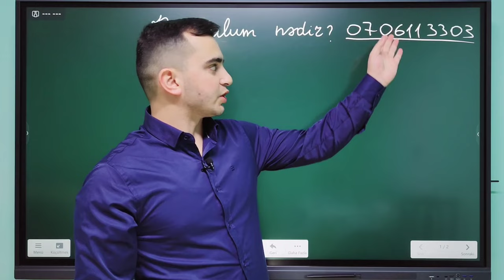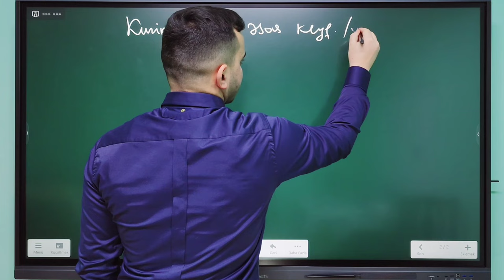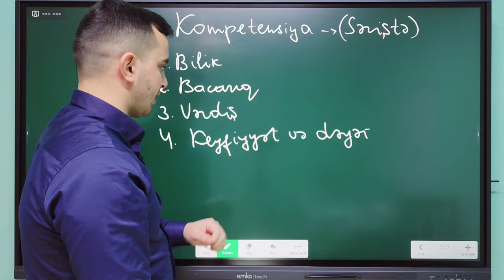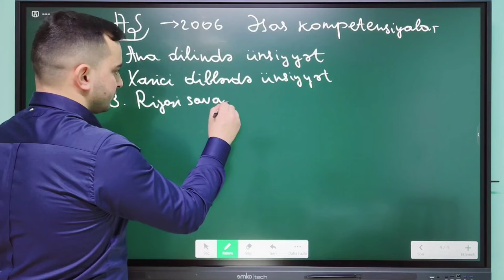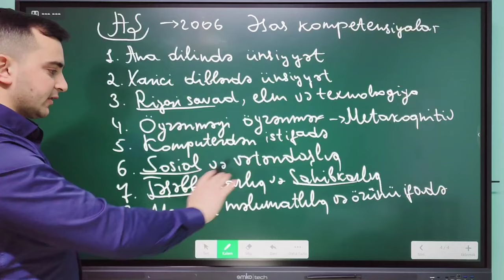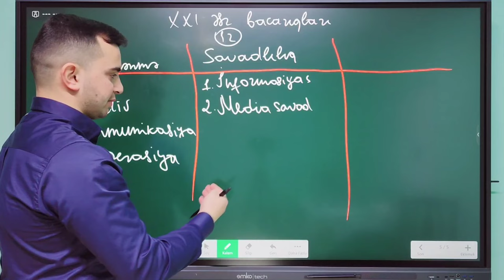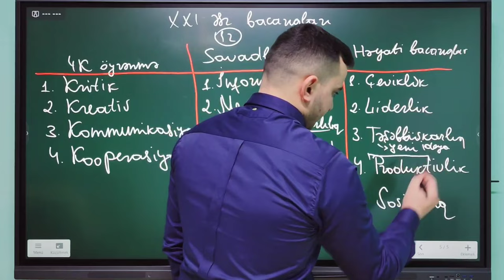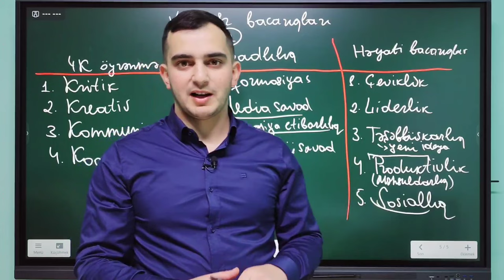Kurikulum dərs 1. Kurikulum nədir? | Kurikulum dərsləri | Zülfüqar Mayılov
Kanalımızda Müəllimlərin İşə Qəbulu (MİQ) və Sertifikasiyaya hazırlıq üzrə Ödənişsiz dərslər paylaşılır. Dərslərdən faydalanmaq üçün Kanala abunə OLub bildirişləri aktiv etməyiniz kifayət edir. Kanalı öz yaxınlarınız ilə paylaşın ki daha çox insan faydalansın.

Əlaqə üçün ⤵️⤵️